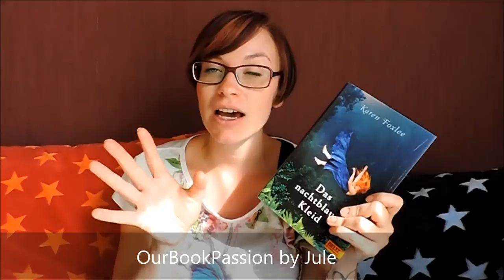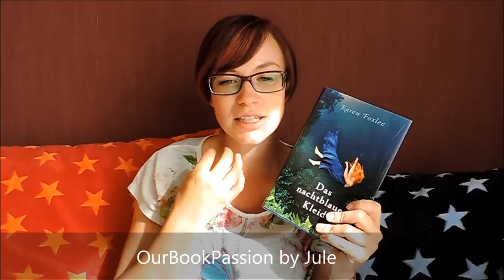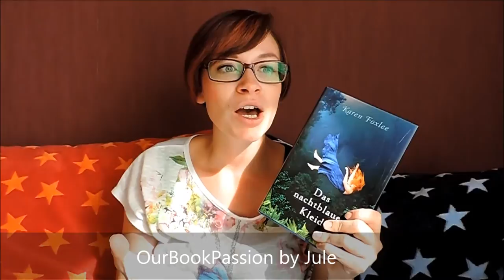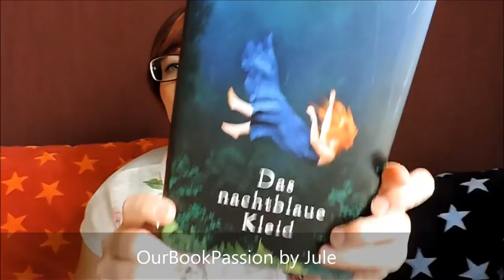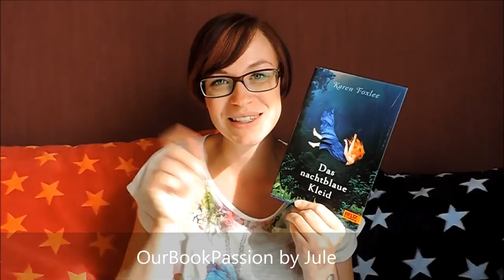Das nachtblaue Kleid von Karen Foxlee [Buchrezension]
Heute möchte ich euch "Das nachtblaue Kleid" von Karen Foxlee vorstellen.

Das Buch